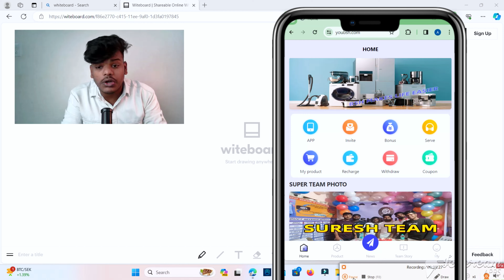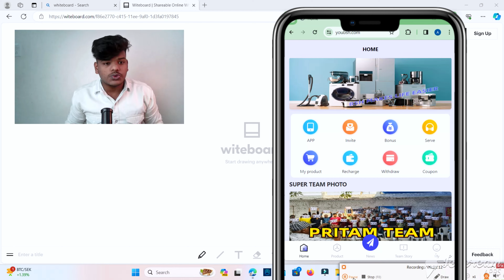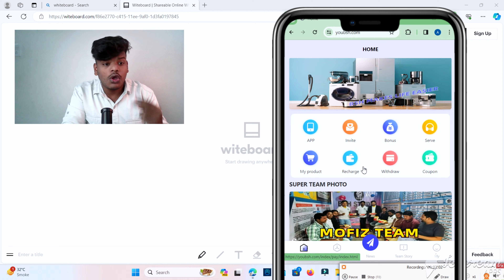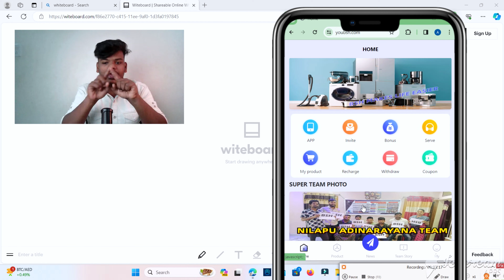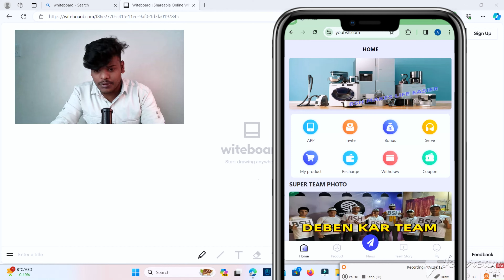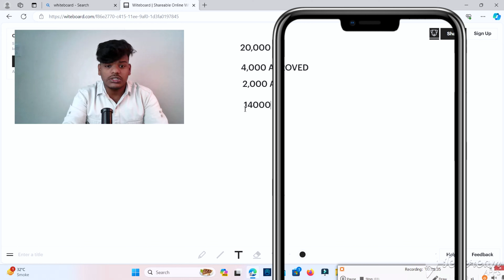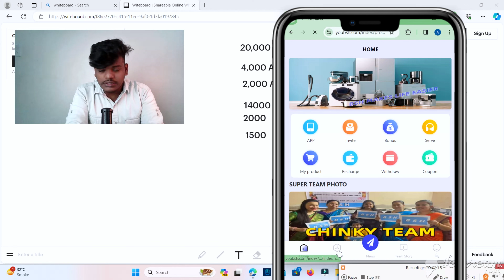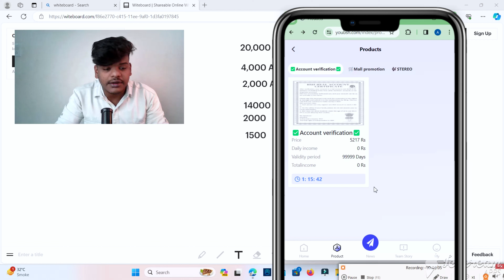Bsh earning app withdrawal problem |bsh partner earning app | bsh app withdrawal kaise kare